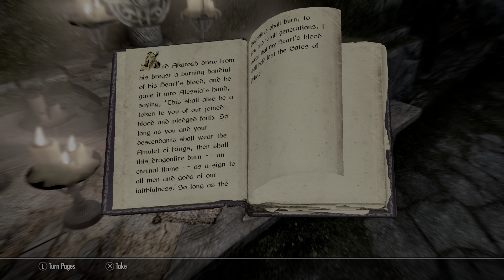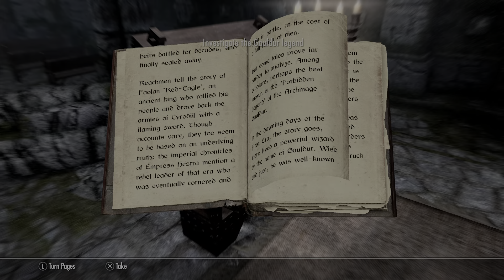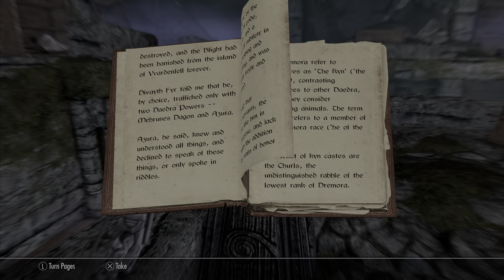How To Help The People Of Dawnstar In Skyrim